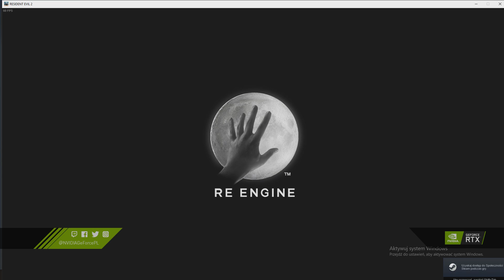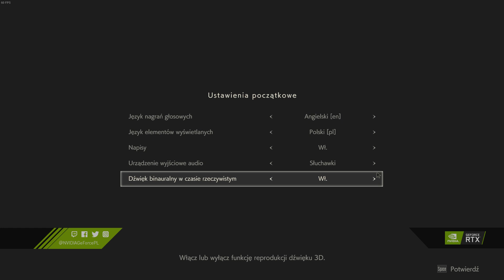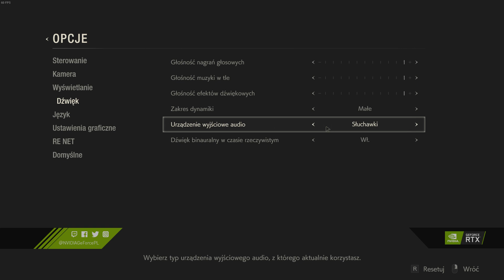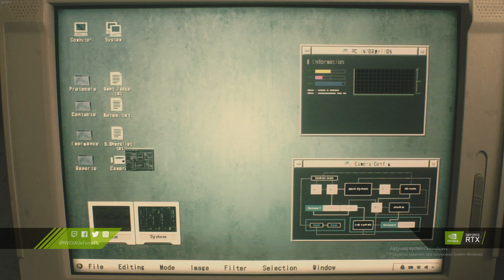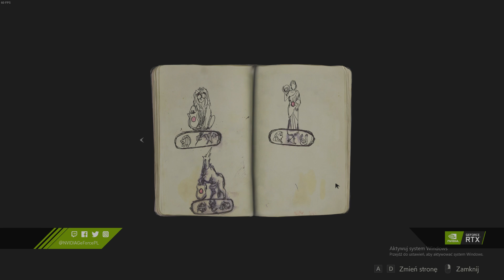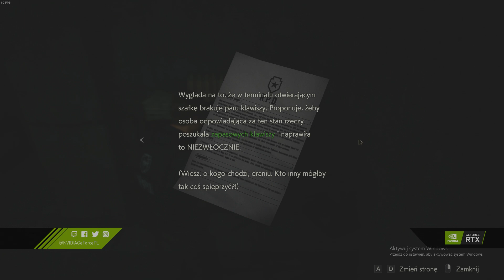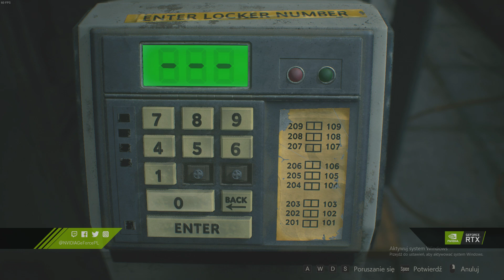Resident Evil 2 Hardcore #1: ciężkie początki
Halo,

właściwy opis poświęcony temu materiałowi jest trochę niżej, najpierw zaspamuję Was informacjami. Więc śledzić nas można:

No i teraz opis właściwy:

Z uwagi na taśmowe przesyłanie dużej ilości materiałów nie zdążyłem wstawić tutaj dedykowanego pozdrowienia, ale wiedz, że jeśli to czytasz - to życzę Ci w życiu wszystkiego najlepszego, a dodatkowo jeszcze zdrowia, szczęścia i wszelkiej pomyslności.

Pozdrawiam,

m.